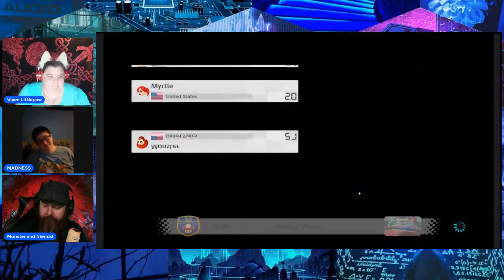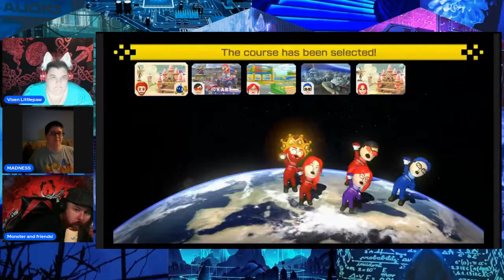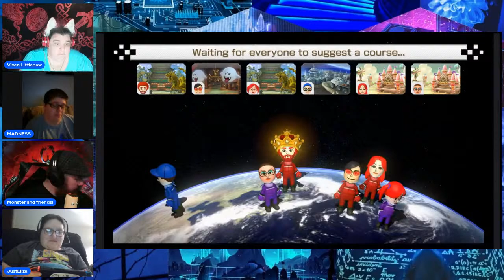Bitches with Switches on Planet Flipside ... MarioKart8 Deluxe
Special shout out to our production staff

The information provided on this show does not, and is not intended to, constitute legal, medical, or professional advice of any kind; instead, all information, content, are for general entertainment purposes only.  Opinions on this show are, just that, opinions.  This description contains links to other third-party websites.  Such links are only for the convenience of the viewer.

No viewer, user, or browser of this show should act or refrain from acting on the basis of information on this site without first seeking legal, medical or financial advice from counsel in the relevant jurisdiction.

The views expressed at, or through, this site are those of the individual hosts, guests and viewers and individual capacities only – not those of their respective employers, or committee/task force as a whole.  All liability with respect to actions taken or not taken based on the contents of this site are hereby expressly disclaimed.  The content on this posting is provided "as is;" no representations are made that the content is error-free.

.as always; be good to yourselves and be good to each other. and we will catch you all on the Flipside